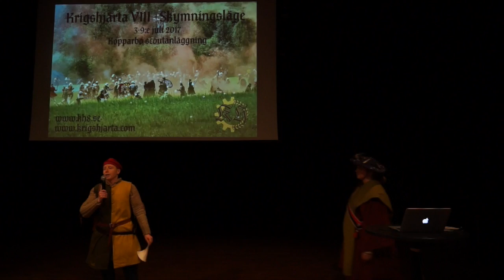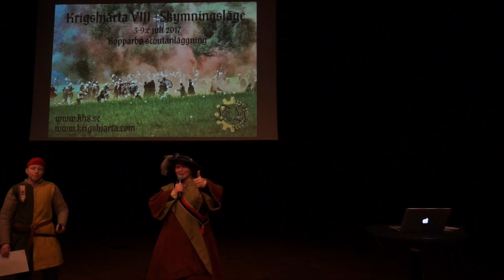Krigshjärta VIII: Skymningsläge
Ett anakronistiskt lajv där episka strider, konflikten och action är i fokus i en värld där ingenting är svart eller vitt.

3-9 juli, Kopparbo i Dalarna

Från lajvkonventet Prolog 2017
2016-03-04